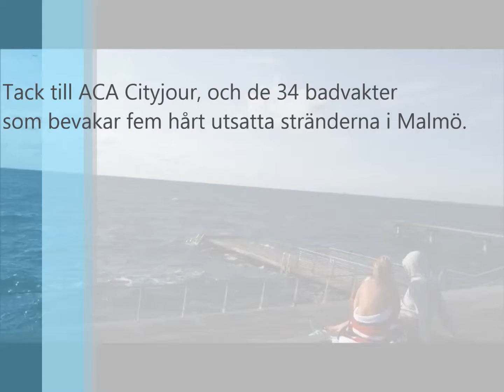ACA Malmö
Några av badvakterna som bevakar fem av Malmös mest besökta stränder, berättar om vad dem tycker om Quicksave i sitt räddningsarbete.